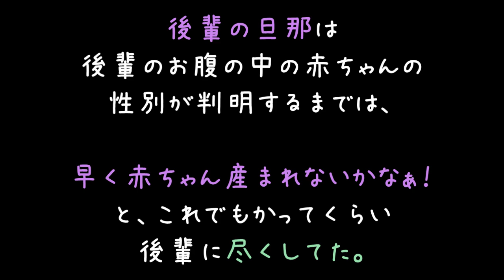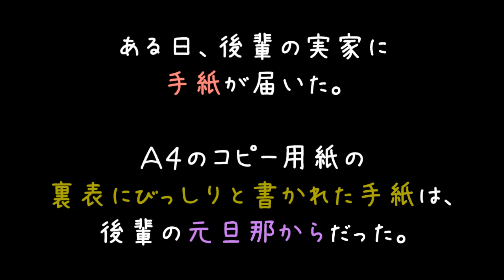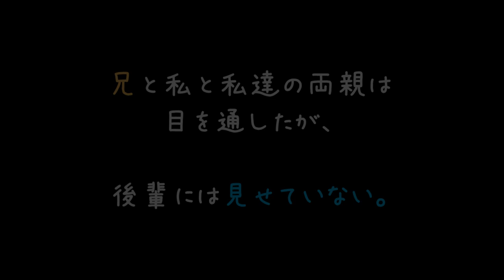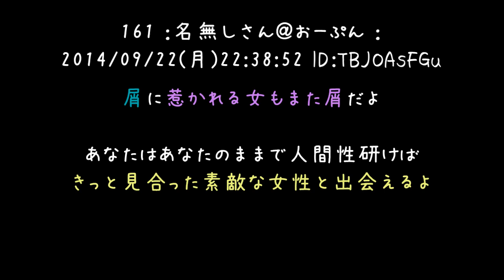お腹の子が女の子と判明→堕ろせ！不倫するわｗの糞旦那【2ch】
糞すぎるんだよなぁ(´・_・`)
こんなくだらない理由で堕ろせって頭から脳みそがこぼれ落ちすぎでは？

天罰ってちゃんとあるんですねぇ(´・ω・)